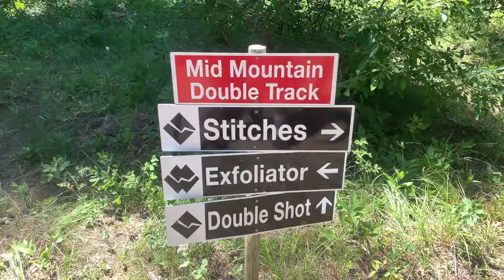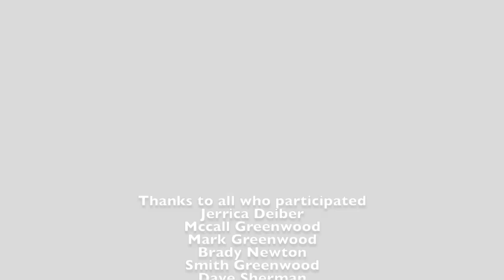Ain't no camp meeting